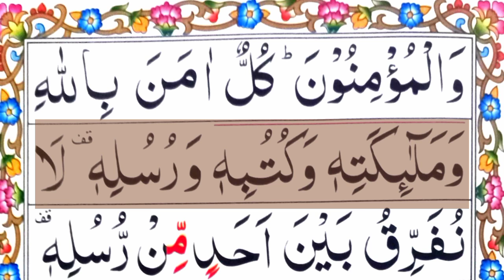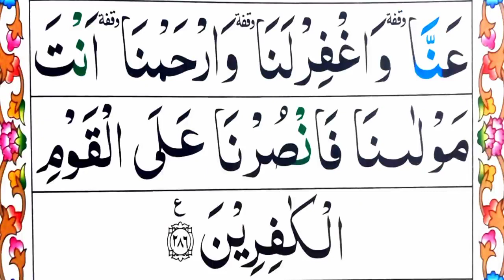Surah Al Baqarah Last 2 Ayaat | Last Ruku of Surah Al Baqarah | Last 2 verses of Surah Al-Baqarah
Surah Al Baqarah Last 2 Ayaah | Last Ruku of Surah Al Baqarah | Last 2 verses of Surah Al Baqarah

This video is Last Ruku And Last 2 verses Of Surah Al Baqarah Which is very Famous And Relegious Recitation Around The Muslim World.